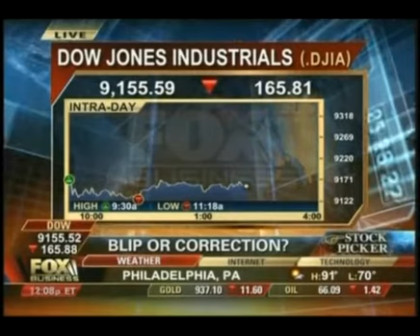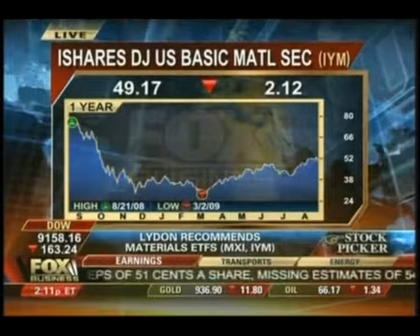8 17 09